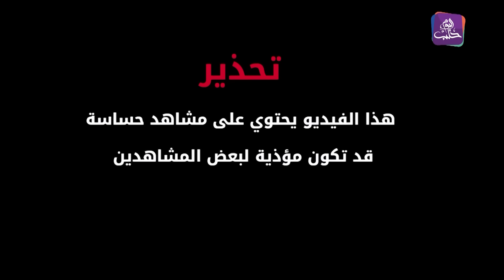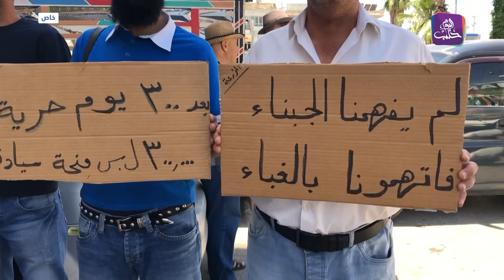نشرة أخبار المساء 11 06 2024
نشرة أخبار المساء 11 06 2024 وفيها: مقتل 5 عناصر لميليشيا حزب الله بغارات إسرائيلية على مدينة القصير بريف حمص
 قسد تخطف أكثر من 50 قاصراً في سوريا منذ مطلع العام الجاري
 مظاهرة في ساحة الكرامة وسط مدينة السويداء بمناسبة مرور 300 يوم على الحراك السلمي ضد سلطة الأسد
مركز خطوات الإرادة أملًا للعديد من المصابين بالحروب والزلازل